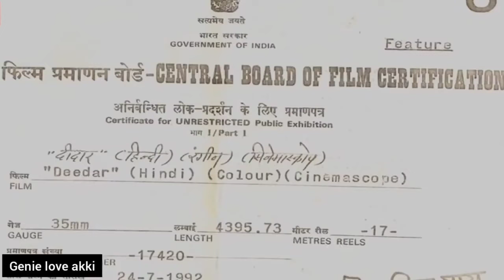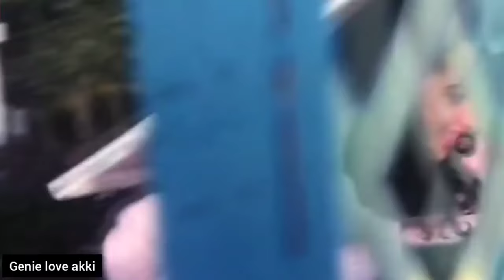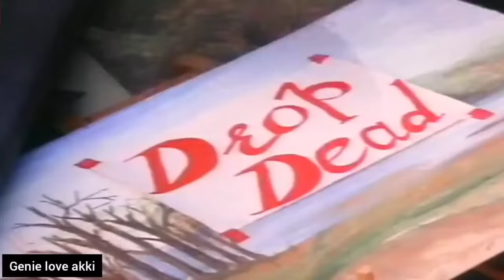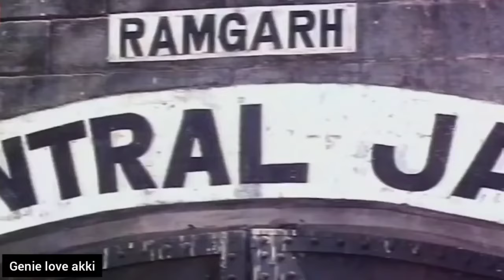दीदार 1992 अक्षय कुमार करिश्मा कपूर अनुपम खेर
Deedar (transl. Sight) is a 1992 Hindi romantic action movie directed by Pramod Chakravorty and starring Akshay Kumar, Karishma Kapoor, Anupam Kher, Laxmikant Berde, Tanuja, Gurbachan Singh and Dan Dhanoa. Other cast members include Seema Deo, Ajit Vachhani, Anjana Mumtaz, Rajeev Verma, Priya Arun, Rajesh Puri and Viju Khote. This movie was supposed to be Akshay Kumar's debut movie. However, Saugandh was released first in 1991 thus becoming his debut.